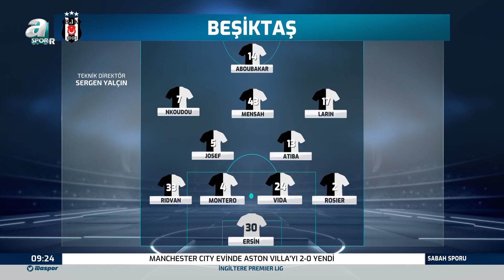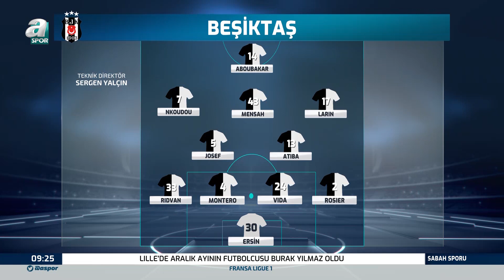Serdar Sarıdağ Hulk Transferinde Son Durumu Açıkladı!